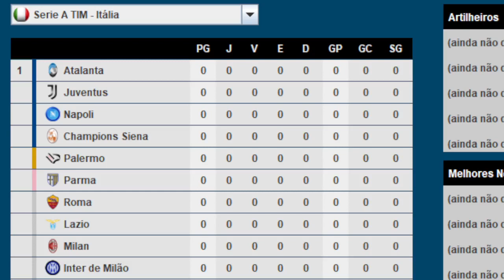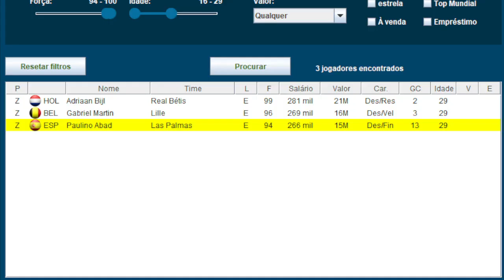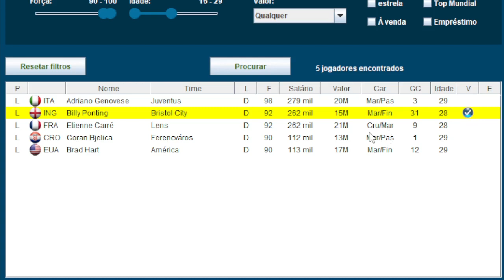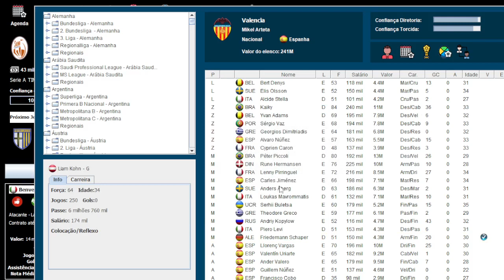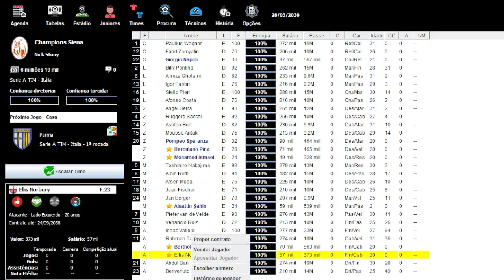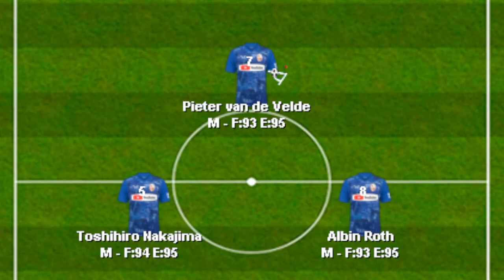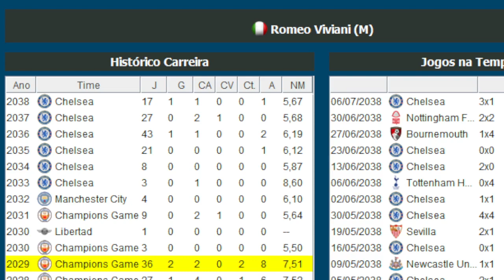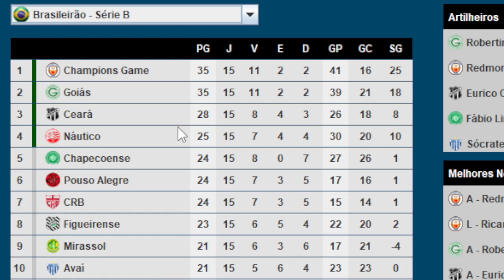Caímos no GRUPO DA MORTE - Modo Franquia Brasfoot EP 16